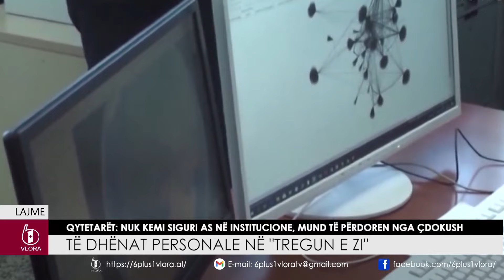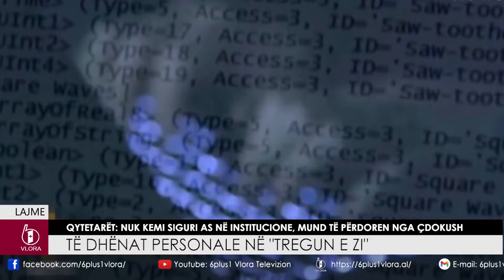Të dhënat personale në "Tregun e zi". Qytetarët: nuk kemi siguri as në institucione